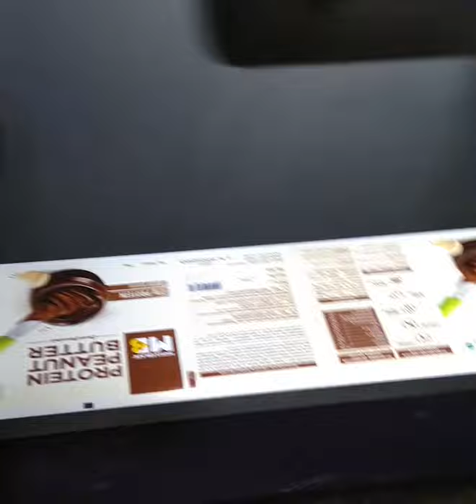Digital Printing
Printing Solution
Digital & Flexo Printing
The best quality manufacturers and suppliers of a wide range of Labels and Holograms.